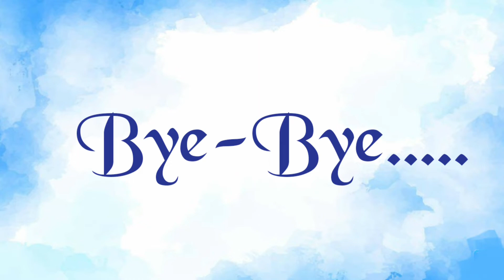Humne Ghar Pe Hi kiya Enjoy I RANU Bua ke Yaha Masti I Ammu Vlogs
Plan got cancelled so we enjoyed at home...cooked some good street style food and went to ranu didi's house in evening.

i hope you like this video...please suggest me ideas for further videos...your ideas are more than welcomed.
please show your support... i really need it.